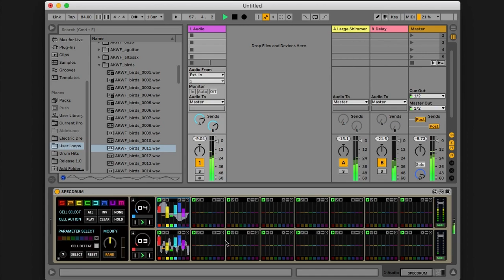09 Scale Modes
In this video we look at Scale Mode for the sample pitch/playback speed.

In Scale Mode, you can set a fixed scale for the cells (or each cell individually!). There are around 20 fixed scales to choose from. The root note is based on the lower limit of the range set in the Pitch Slider and the size of the slider range determines over how many octaves the note will be randomly generated from.

The most obvious use is for samples such as single-cycle waveforms so you can essentially turn the cells into an oscillator and treat SPECDRUM more as a melodic instrument. But you can apply it to any sample you like.

NOTE: Please turn on Closed Captions (CC) as the subtitles provide explanations of  SPECDRUM's features and operation.